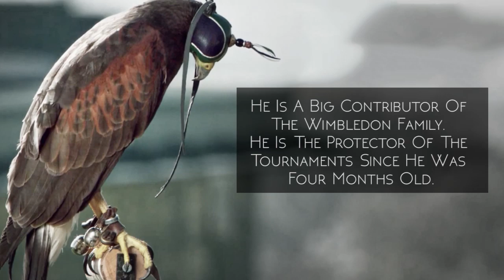Rufus The Bird Is An Employee At The Wimbledon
Rufus the Harris Hawk is an employee and has Wimbledon security photo card pass with the job title of “Bird Scarer”.

He is a big contributor of the Wimbledon family. He is the protector of the tournaments since he was 4 months old.